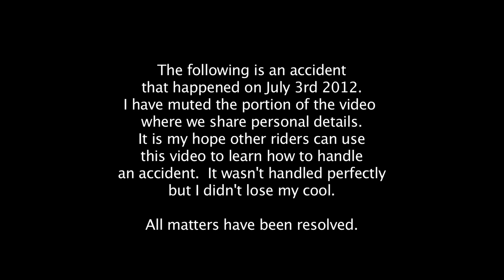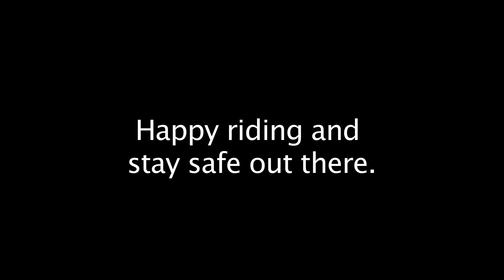Full version of my Bike Accident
Full version of my bike accident on July 3rd 2012.  All matters are now resolved.

The only damage to my bike was the wheel was bent slightly and the bent brake handle.  Other than that the bike is fine.